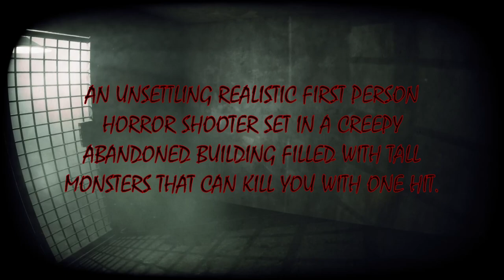I have NEVER been so on edge IN MY LIFE.. | DEPPART: Prototype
DEPPART: Prototype is an indie first person shooter horror game. Join in on the eerie, abandoned building exploration where we navigate through the shadowy corridors, but beware, we are never truly alone. Prepare to face towering monsters lurking around every corner, ready to kill with a single blow.